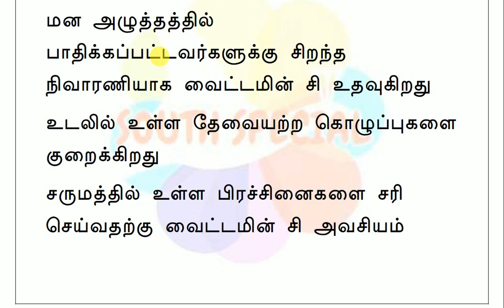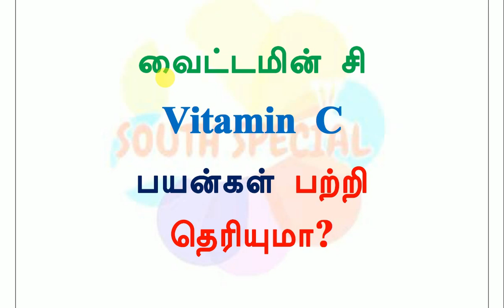Vitamin C வைட்டமின் சி பயன்கள் பற்றி தெரியுமா